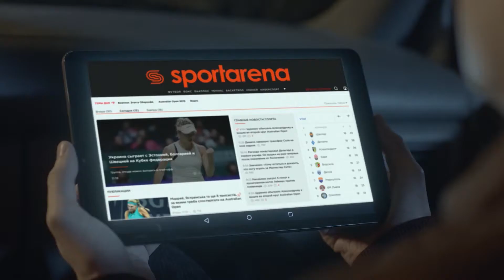Обзор матча | 6 AIM 3:3 BIG Boadr SFCK Street Football Challenge Kiev